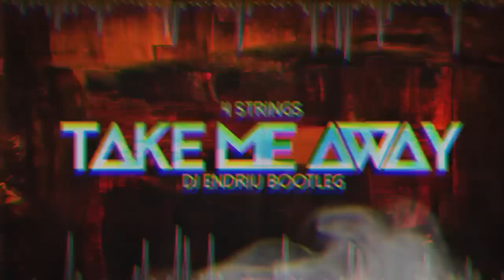ZAPOWIEDŹ 9 TRACK PRZED PREMIERY !!! DJ ENDRIU